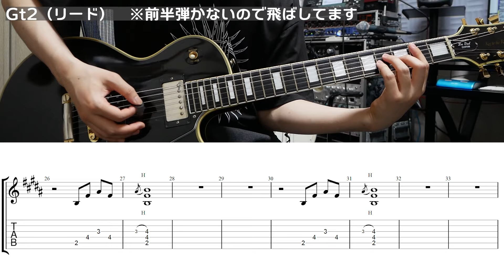【TAB譜付き】名前を呼ぶよ / SUPER BEAVER 【ギターコピー】